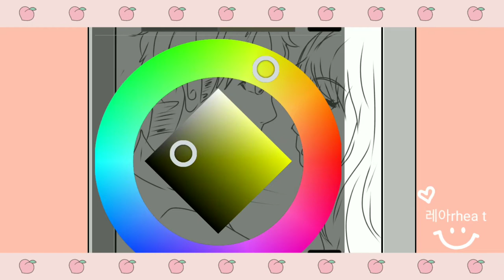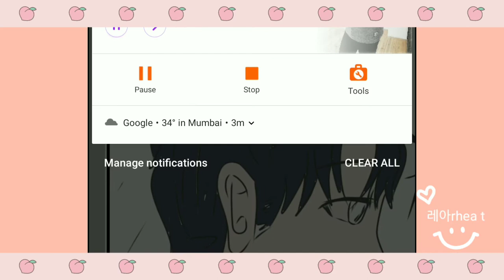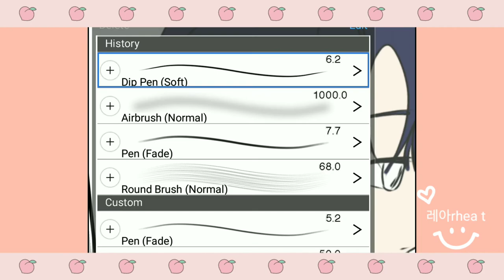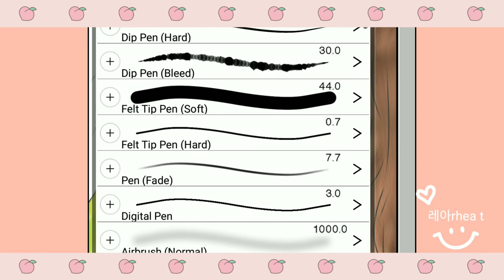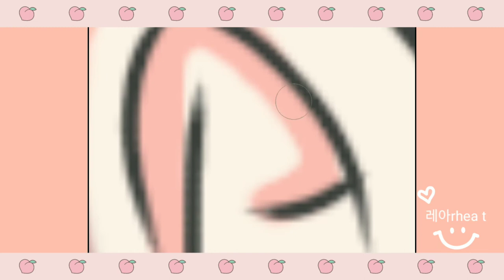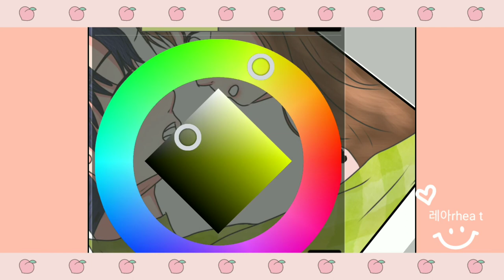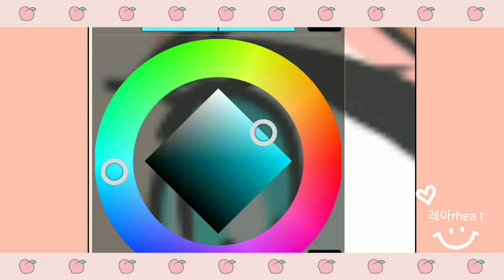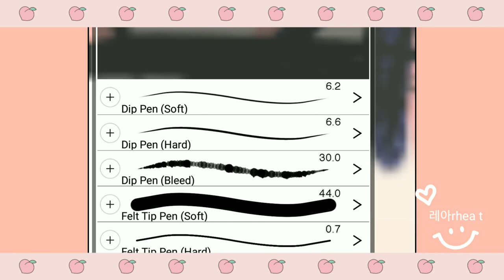Comic character art tutorial by a Comic book artist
Hey everyone!
This is further colouring video of previous video. Have you seen it yet? If not, I've mentioned the link.

(^з^)-☆Chu!!   T H A N K   Y O U  F O R  W A T C H I N G★⌒ヽ(●＾､＾●)Kiss!

♡´･ᴗ･`♡ S U B S C R I B E♡´･ᴗ･`♡